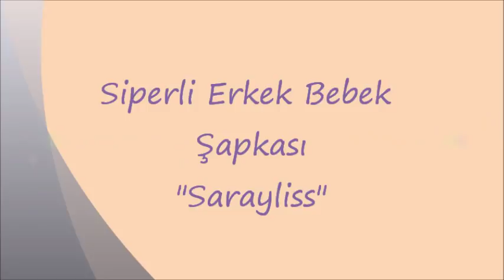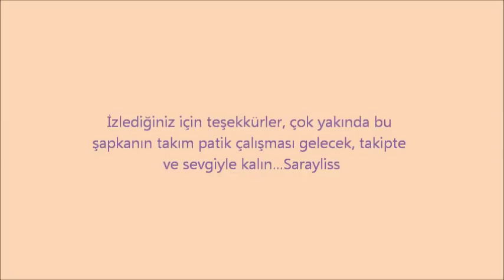Siperli Erkek Bebek Şapkası - Saç Örgülü Bebek şapkası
Erkek bebek için siperli saç örgülü şapka yapımı şiş örgü kolay gelsin...